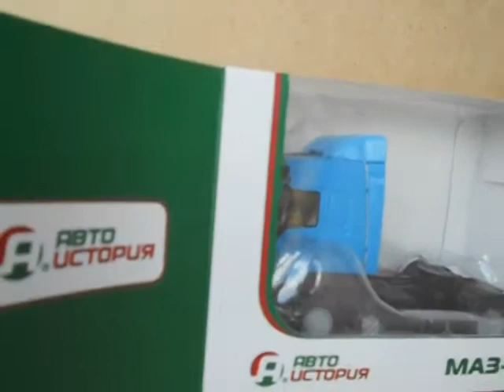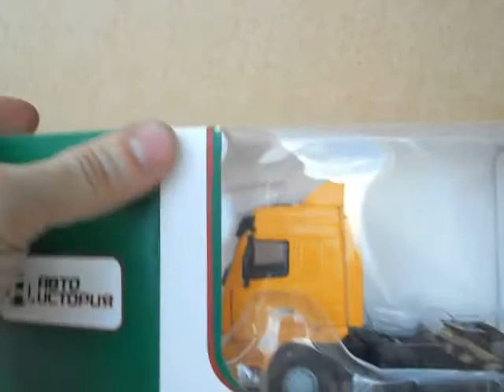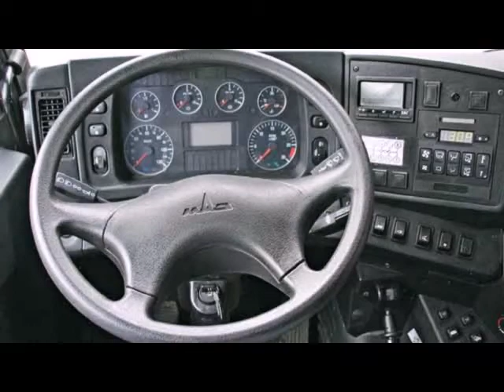МАЗ-5440(рестайлинг) Автоісторія 1:43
Огляд новинки від Автоісторії-МАЗ-5440(рестайлинг),1:43.